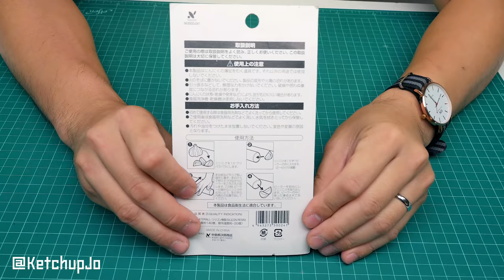ลองใช้ครั้งแรก!! Gadget ในครัวจากญี่ปุ่น ใช้ได้จริงหรือไม่?!?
Kitchen Gadget แก็ตเจทของใช้ในครัวจากร้าน 100 เยนที่ญี่ปุ่น วันนี้ผมซื้อมาลองใช้ดูว่าจะใช้ได้จริง หรือจะเป้นแค่กิมมิคหลอกคนซื้อเฉยๆ มาลองดูด้วยกันครับ

อย่าลืมติดตามผมในเฟสบุ๊ค อินสตาแกรม และ ยูทูป

► Post: ตู้ ป.ณ. 25 ปณจ. จรเข้บัว กรุงเทพฯ 10230

Artist: Nicolai Heidlas
Title: Easygoing